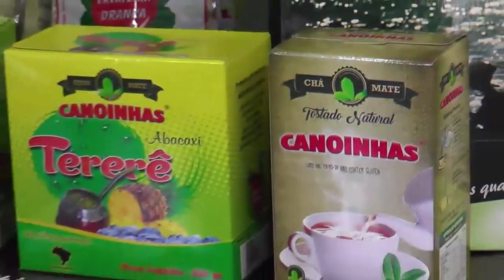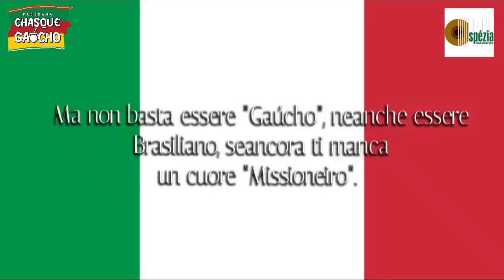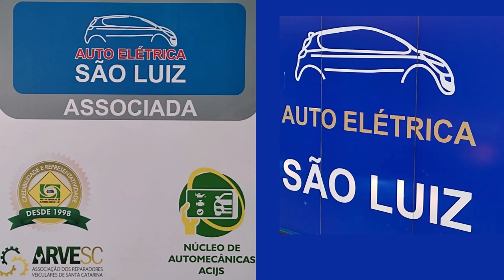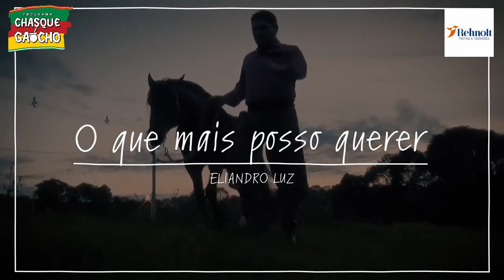Programa Chasque Gaúcho - 07/01/2024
Apresentação Edson Basegio

Neste Programa:

✓ Eliandro Luz e Grupo Oh de Casa
✓ Marcos Moraes e Rafael Fachin
✓ Carlinhos Steiner
✓ Noé Teixeira
✓ Espedito Abrahão
✓ Chasque dos Rodeios ( MTG SC )
✓ Jean e Emilly do Grupo de Danças Nativista.

Um verdadeiro culto a tradição gaúcha